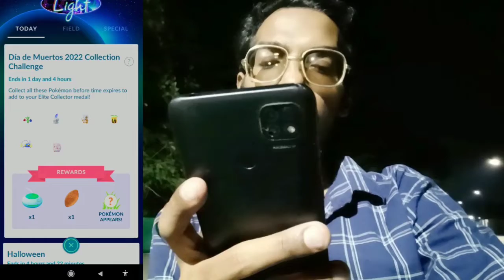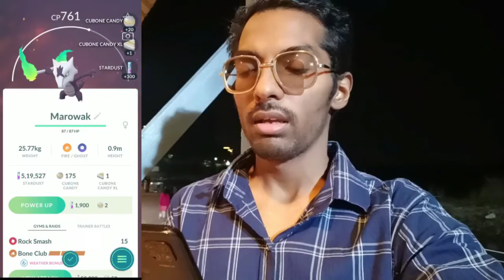Let's Remember All Souls' Today!! Día De Muertos. Pokémon Go..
Trainers,

We’re excited to share details on this year’s celebration of Día de Muertos in Pokémon GO!

Día de Muertos is a holiday observed in Mexico and other parts of the Americas that celebrates the lives and the memory of friends and family who have moved on to another world.

In an ancient Aztec tradition, it was said that the spirits of our loved ones never go away but simply travel to a different world, and during a special time each year, they would return to our world. Ever since, people that celebrate Día de Muertos get ready for this occasion, setting the table with the favorite dishes of their ancestors, covering the streets with petals of the cempasúchil flower, and lighting candles and incense to enjoy a joyful celebration full of colors, music, flowers, and flavors.

PkmnMasterShubh

What do I use to make these videos?:
Filming Camera: SonyA6600
Gaming Phone: iPhone12Pro
Screen Capture: Inbuilt Screen Recorder
Editing Software: cyberlink PowerDirector

SoundCloud.com